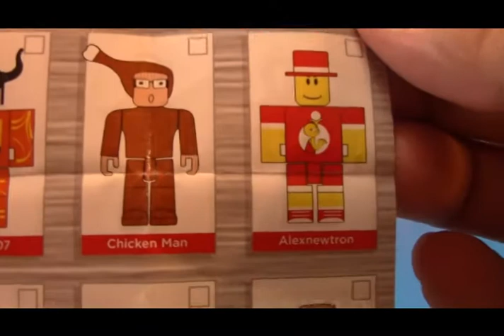Roblox Mystery Surprise Blind Bags Box Game Figures Unboxing Series 1 03255 pt